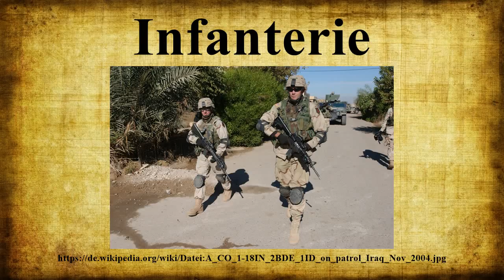Infanterie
Als Infanterie bezeichnet man sich zu Fuß bewegende und kämpfende, mit Handwaffen ausgerüstete Soldaten der Kampftruppe der Landstreitkräfte.Obwohl der Begriff Infanterie sich erst in der frühen Neuzeit einbürgerte, wird er auch für entsprechende Soldaten früherer Epochen verwendet.Infanterie ist einerseits abzugrenzen von unorganisierten Kämpfern zu Fuß wie Stammeskriegern, andererseits gegen Soldaten, die nicht zu Fuß kämpfen oder mit anderen Waffen ausgerüstet sind wie die Kavallerie oder in der Neuzeit die Panzertruppe.Die Bedeutung und das Ansehen der Infanterie wechselten stark im Lauf der Geschichte.

Bild-Copyright-Informationen
Urheber Info: U.S. Army